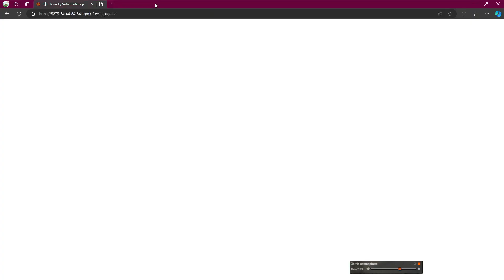Adventures by Gaslight S226 || Sour Deals